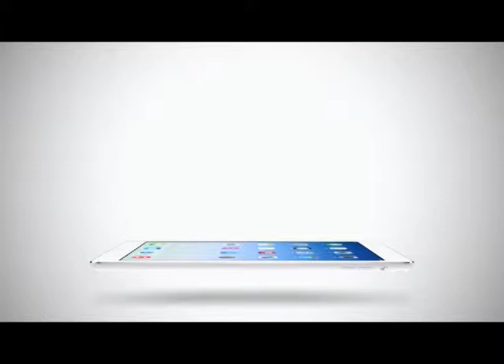Sport Today Extra | 24-02-2014 (2/2)